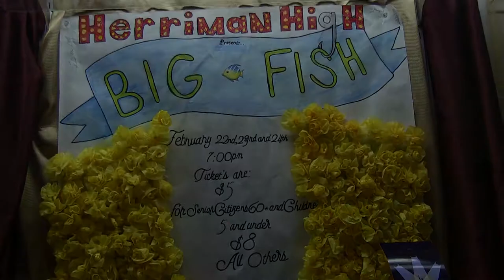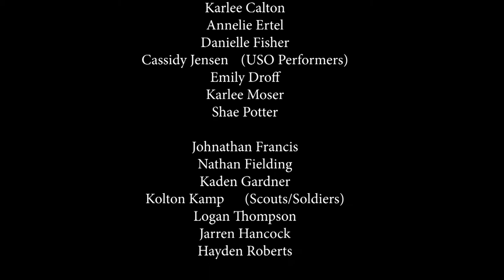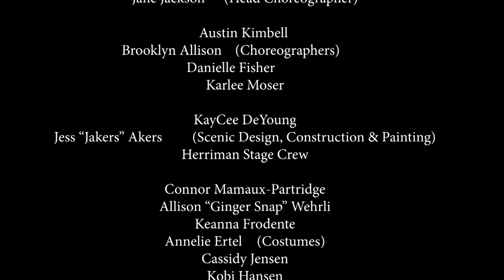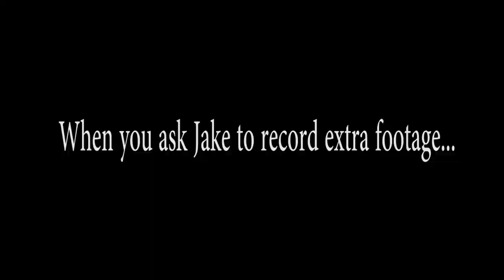Big Fish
Highlight film for the Herriman High School Big Fish musical.